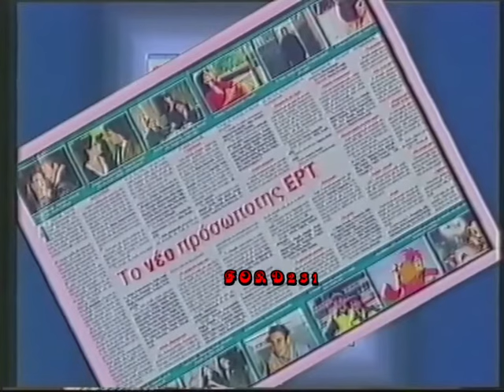ΛΥΔΙΑ ΒΑΣΙΛΕΙΑΔΟΥ ΕΤ 1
Αναγγελία προγράμματος από την τηλεπαρουσιάστρια της ΕΤ-1  Λυδία Βασιλειάδου.